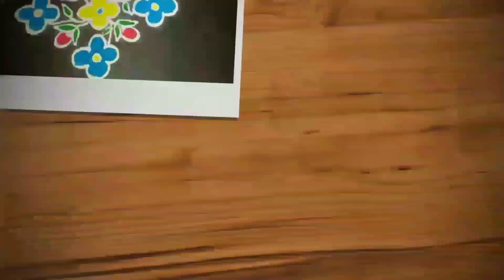Big easy kambi kolam | 11-1 dots margazhi muggulu | sikku kolam | Trendy and traditional rangolis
Hi friends,